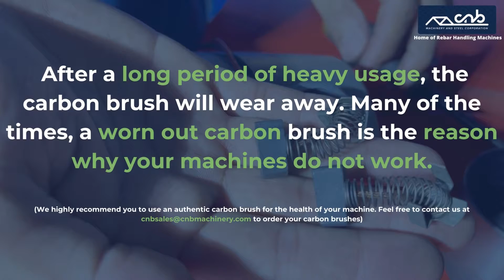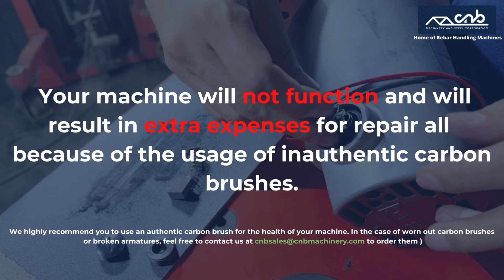The Importance of an Authentic Carbon Brush in your Electrical Rebar Bender and Cutter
The carbon brush is a sliding contact used in electric motors to transport electrical current from a static to a revolving part. Today's video shows the importance of using an authentic carbon brush as well as the consequences of using an inauthentic carbon brush.

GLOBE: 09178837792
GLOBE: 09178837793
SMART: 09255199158